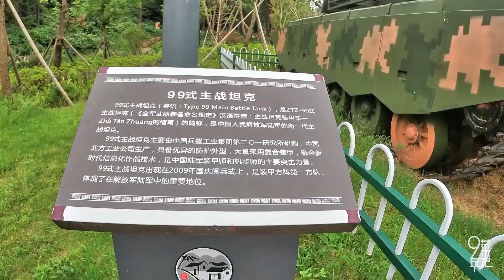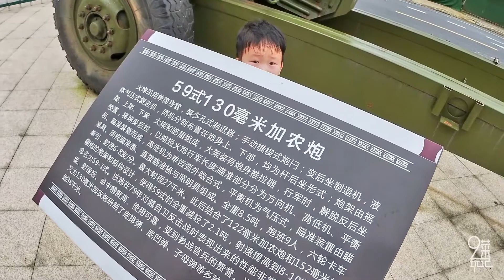安吉·报福镇 | 安吉报福镇公园有重器，三大霸气军事装备，暑期学生国防教育基地 | 九菜玩记（20200819）Military park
下午出门溜达，民宿步行10分钟就是一个非常有特色的公园。陈列着三种我们国家自主研发的不同的武器装备。小朋友一定超爱，也是一个进行国防教育的场所哦~
Go out in the afternoon for a walk, and a 10-minute walk from the B&B is a very characteristic park. On display are three different weapons and equipment independently developed by our country. Children must love it, and it is also a place for national defense education~

九菜玩记设备

如果您对Insta360全景相机感兴趣，可以点击上面的链接购买，我们会因为您获得一些佣金，以补贴我们的视频创作，感谢您的支持！
九菜玩记的其他平台更精彩